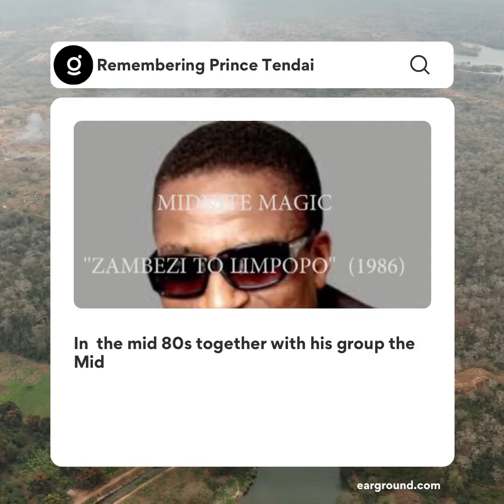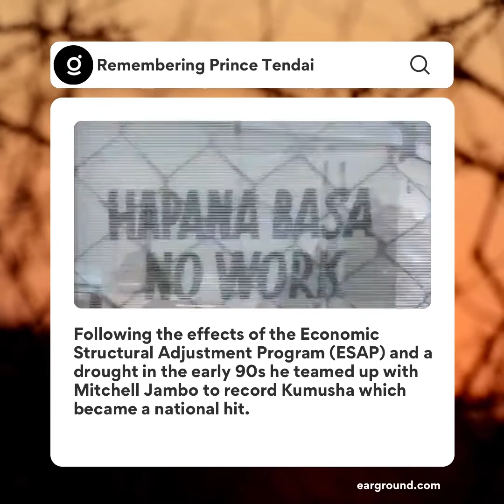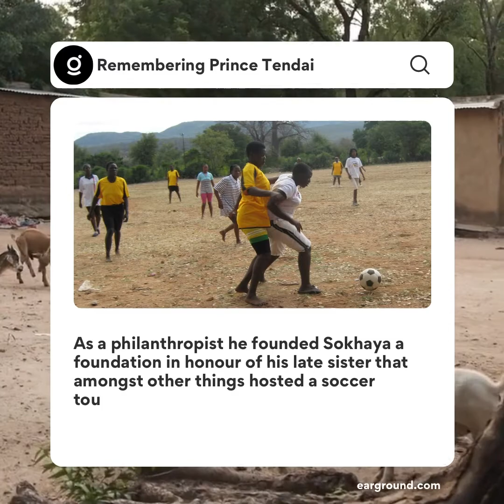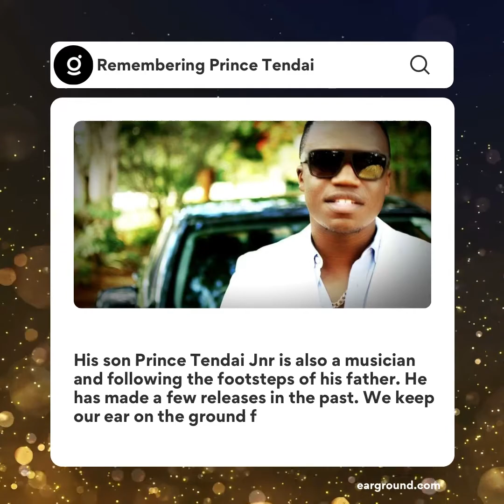TRIBUTE | 10 years since Prince Tendai Mupfurutsa passed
TRIBUTE | Yesterday (27th December 2021) marked 10 years since entertainment mogul and the legendary Prince Tendai Mupfurutsa passed on. The Zimbabwean musician, businessman and philanthropist impacted the music industry in a great way. earGROUND pays tribute to his legacy.